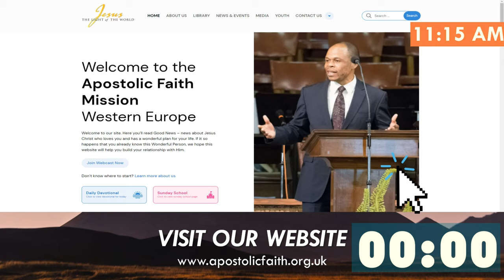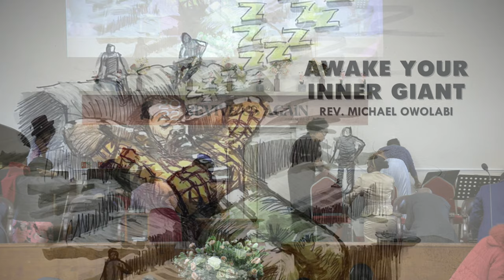23-01-2022: AWAKE YOUR INNER GIANT by Rev. Michael Owolabi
Sunday Devotional Service

0:00 Piano Voluntary
3:00 Euphonium Solo - Michael Jelenke
6:58 Choir - My God Can do Anything | Mosie Lister
12:22 Congregational Songs & Prayer
24:25 Announcements
28:24 Choir - Pray The Clouds Away
36:28 Scripture Reading (Romans 13:7-14)
38:55 Duet - Faith in God can move a mighty mountain
43:43 Sermon - "Awake your Inner Giant" - Bro Michael Owolabi
1:16:27 - Altar Call